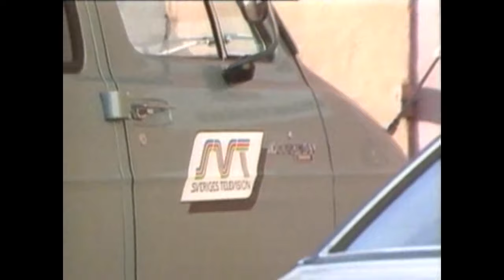Drama, drama, drama - 1987-08-31.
Bakom kulisserna på Kanal 1-Drama och kommande dramaserier på Kanal 1. Programledare: Gun Allroth. Från den 31 augusti 1987.